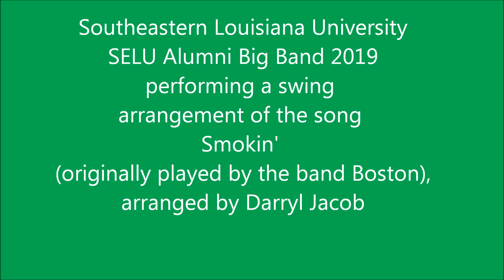"Smokin'" SLU Alumni Big Band 2019, SELU Jazz , Southeastern Louisiana University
SELU Alumni Big Band 2019
performing a swing version of Boston's song "Smokin'".
Arrangement by Darryl Jacob.
Jonathan Lyons, tenor sax solo
Jay Griggs, guitar solo
alto saxes - Ed Veatch, Tren Alford
tenor saxes, Jonathan Lyons, John Lyons
bari sax - Mike Sambola
tpts - Blake Daniels, Justin Albritton, Lacy Blackledge, Lloyd Bosch, Austin Dugas-Higdon
tbns - Larry Villalobos, Darryl Jacob, David McGovern, Tim Villalobos, Brandon Domingue, Marty O'Neil
piano - Jeanie Perkins
guitar - Jay Griggs
bass - Nathan Heck
drums - Joshua Dunn, Shawn Manguno